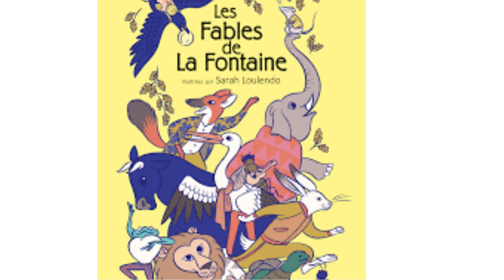Fables De La Fontaine: Le Lion Et La Surir.